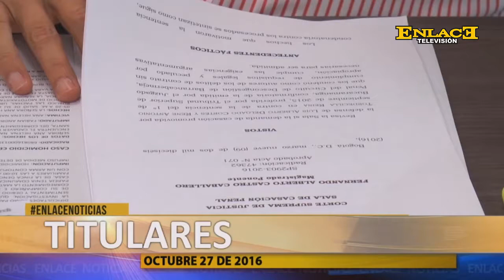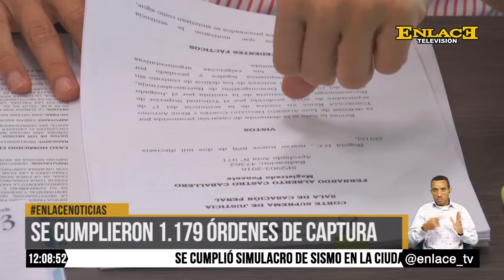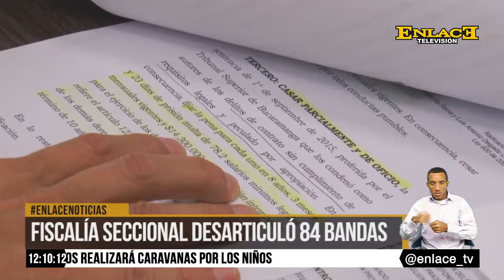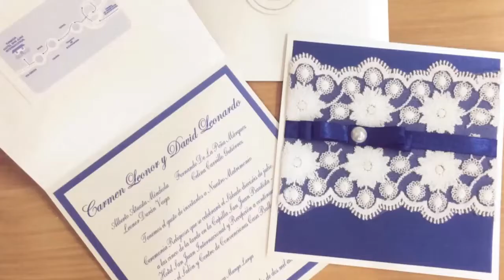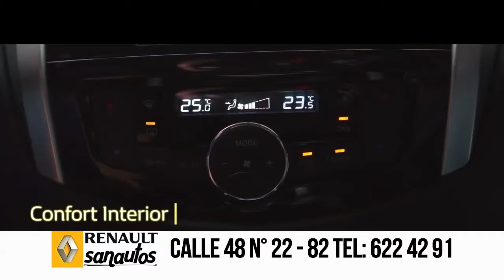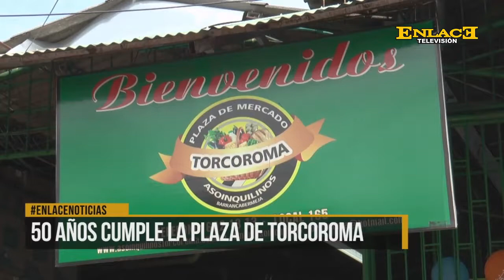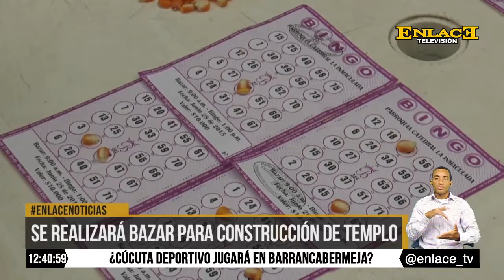ENLACE NOTICIAS 27 DE OCTUBRE DE 2016 EMISIÓN 12:00 M.D